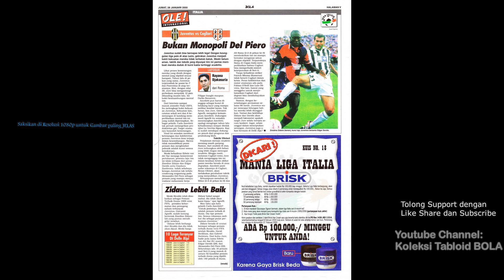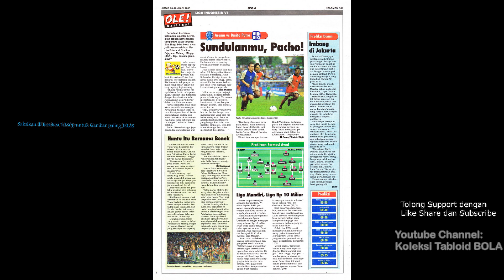OLE! Tabloid BOLA ED 0973, Jumat, 2000-01-28 ["Tangan Tuhan" Francesco Totti] HD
OLE! Tabloid BOLA ED 0973, Jumat, 28 Januari 2000 ["Tangan Tuhan" Francesco Totti] HD